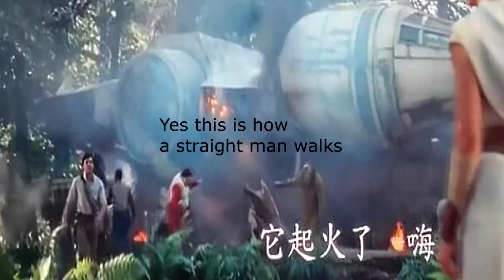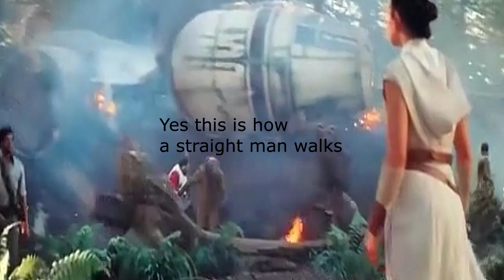TROS being chaotic for 7 minutes (to wii music)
I could not wait until the digital copy came out so here you go. No one asked for this but I don't care.

I claim no rights to this song or the characters or movies. This is solely for entertainment.